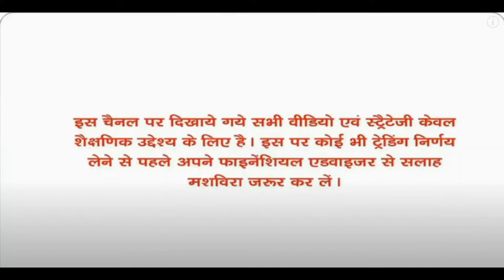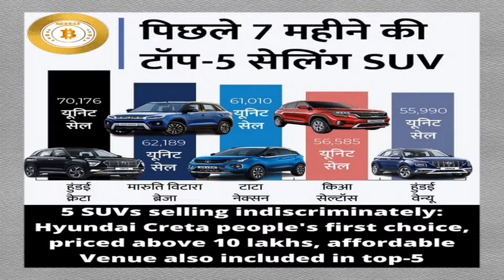Saksoft Ltd now time for long term invest super good target